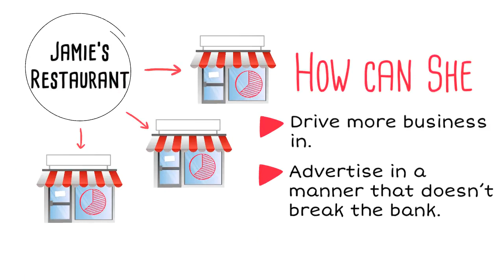How a Restaurant VIP Club Works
This video shows how a restaurant VIP Club works and how it can increase sales and revenue for any restaurant.